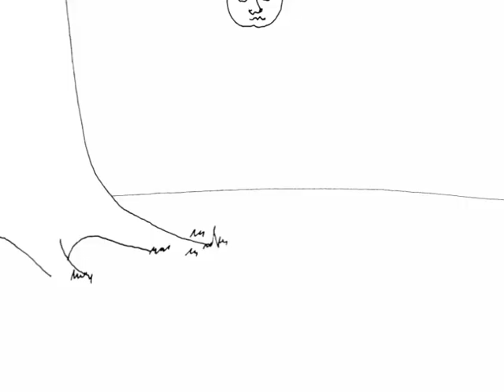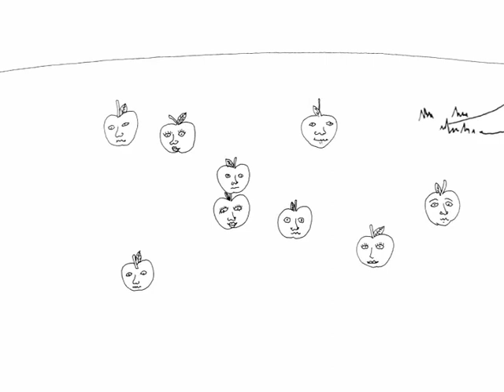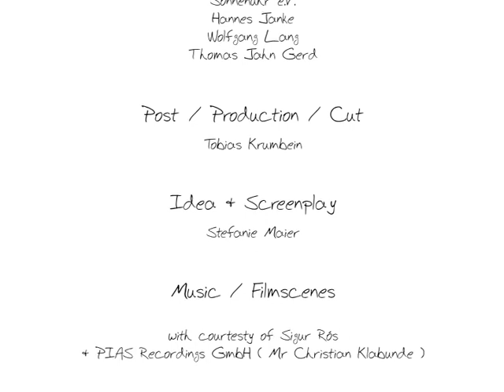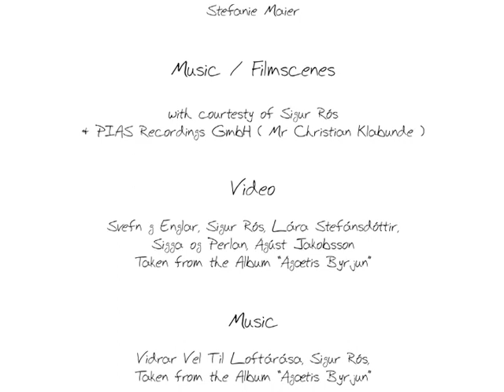Short NADA (Graduate Film)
At the integrative theatre "RambaZamba" in Berlin a contribution to the outstanding reputation of handicapped people as skilled artists was made. Disabled people are on the margins of society due to special needs and non-acceptance.
Normative restrictions have a negative effect not only on creative thinking but also on their processes.
The public needs to be sensitised to integrative acting in order to gain recognition for this exceptional work.
Without dialogues or spoken language the film can be understood by intuition Extraordinary projects just like this might still be considered exotic or unreal, however the gain overall acceptance and relevance.
This performance has to be honoured since it gives a significant contribution to cultural life.

Credits
Idea / Screenplay: Stefanie Maier
Post / Production / Cut: Tobias Krumbein
Illustrations: Wolfgang von Erlenbeck, Sonnenuhr e.V., Hannes Janke , Wolfgang Lang, Thomas Jahn Gerd

Music / Filmscences: with courtesty of Sigur Rós & PIAS Recordings GmbH (Mr. Christian Klabunde)

Video: Sven g Englar, Sigur Rós, Lára Stefánsdóttir,
Sigga og Perlan Agúst Jakobsson
Taken from the Album "Ágætis Byrjun"  (Music: Vidrar Vel Til loftárása, Sigur Rós taken from the Album "Ágætis Byrjun")

Ms Meetz (PIAS  Recordings) / KHSB /Anja Herbener / Ms Pleger / Claudia Zeutschel / Jens Herrmann Winterring / RambaZamba Theatre

Year of Production
2006 Berlin (Germany)